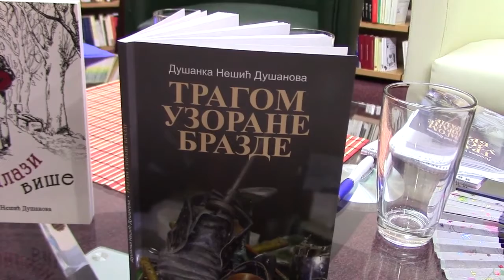Promocija knjige Tragom uzorane brazde 17.08.2018.